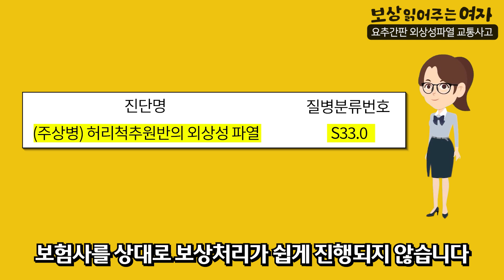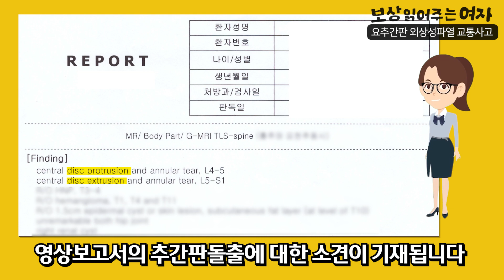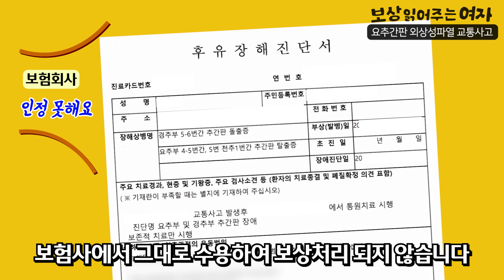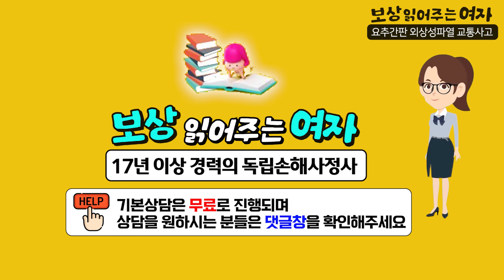요추간판의 외상성파열 교통사고 디스크 보상 잘 받자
각종 보험사고 발생 시 원만한 보상처리에
큰 역할을 할 수 있는 전문가가 있습니다.

손해사정사 선임이 필요한 순간.

본인의 상태에 부합된 합당한 보상을 위해서는
스스로 해결하시려하기보단 전문가를 통해 먼저
기본적인 상담을 받아보시고 차후 정당한 권리를 꼭 찾으시길 바랍니다.

교통사고 디스크 보상 문제!
영상내용 이외에 궁금하신 부분은 하단 상담폼을  이용해주세요

🔉상담시간 평일 09:00 ~ 19:00
(평일 이외 주말은 폼메일 상담을 이용해주세요)

(24시간)